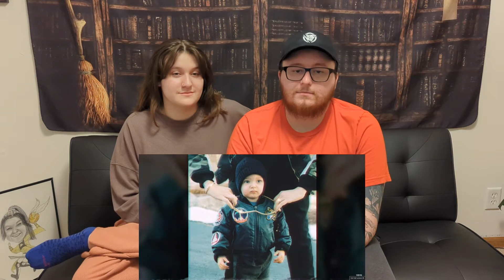LOGIC FT. RUSS - THERAPY MUSIC (REACTION!!)